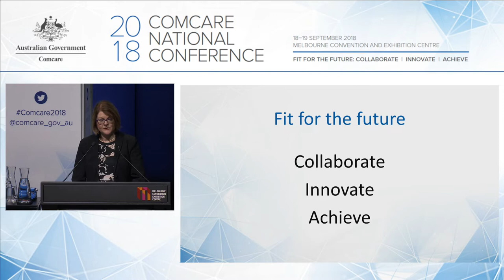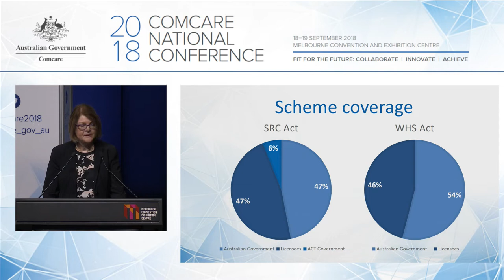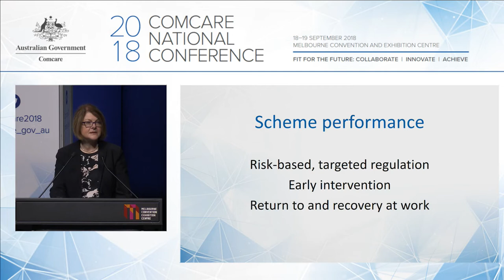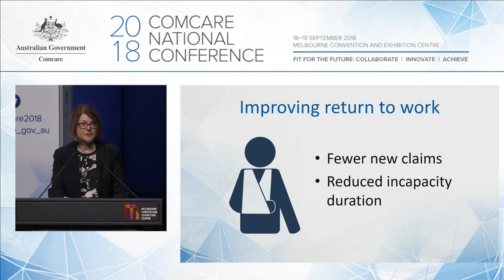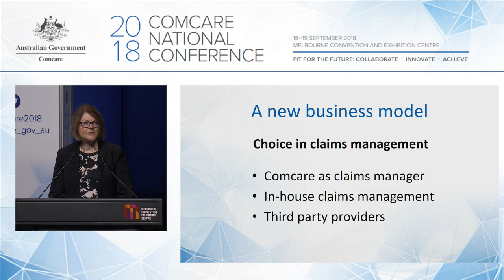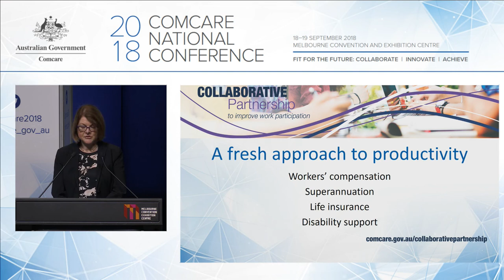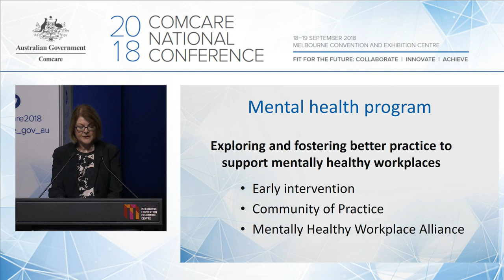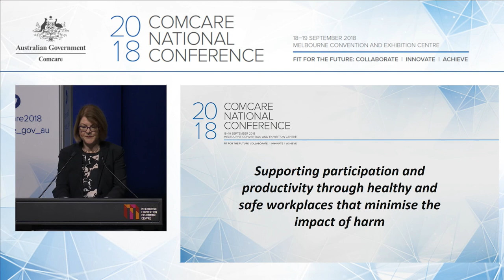2018 Comcare National Conference: Welcome